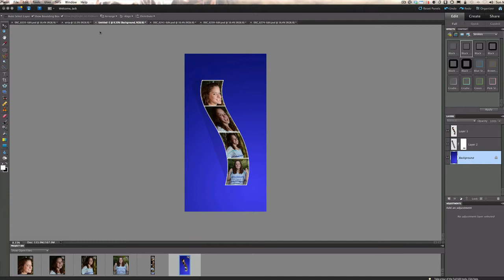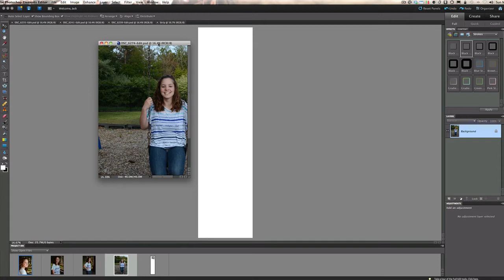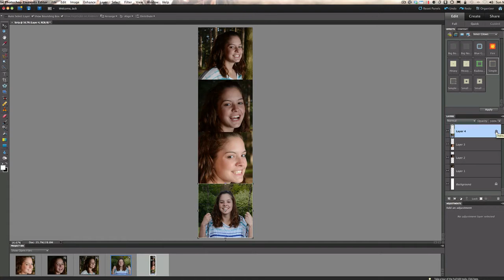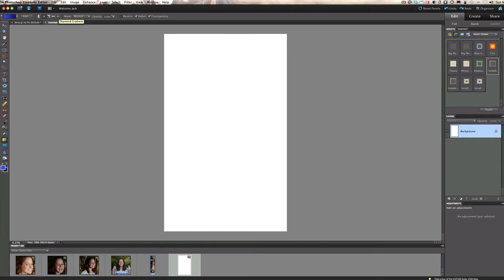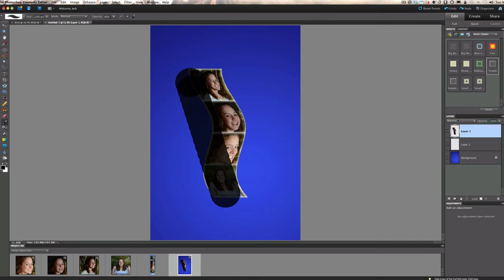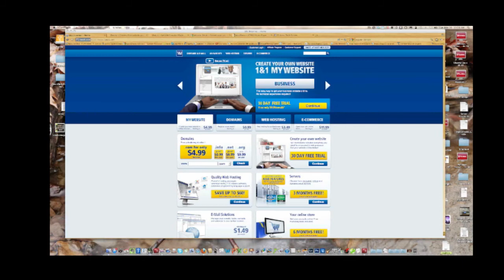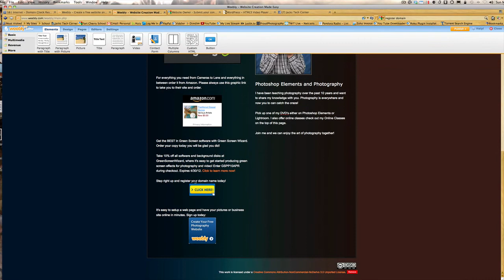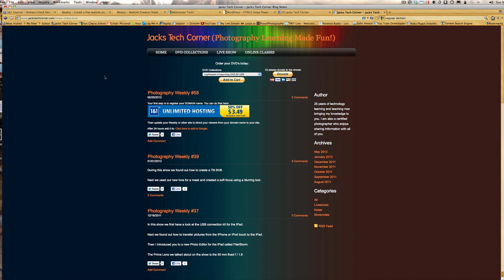Photography Weekly #58 Create Photo Booth Strip and Domain Names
In this lesson we created a Photo Booth Strip and then we found out how to create a Weebly website, Buy a Domain Name and then make it searchable on Google.

If you enjoy these lesson please check out my DVD editing lessons